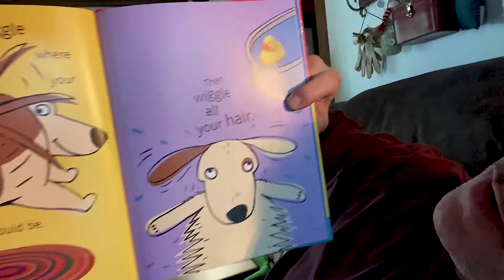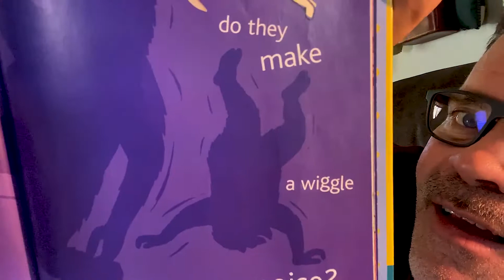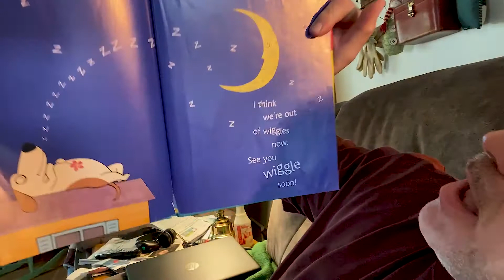Grant Nelson Reads Wiggle